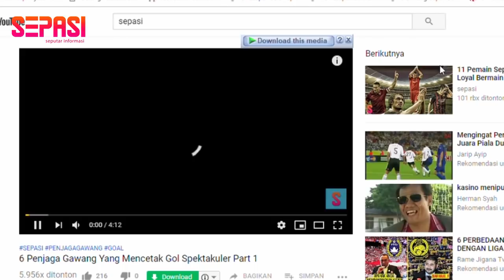6 Penjaga Gawang Yang Mencetak Goal Spektakuler part 2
Kemarin setelah kita bahas tentang 6 kiper yang berhasil mencetak goal spektakuler part 1 , sekarang kita akan lanjutkan untuk part 2 nya ya??
Langsung saja kita bahas selangkapnya..